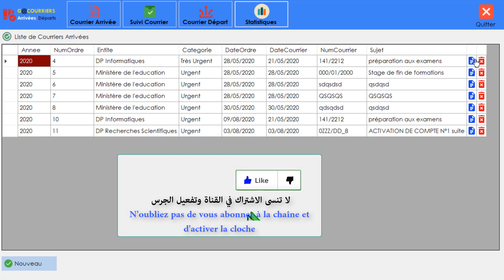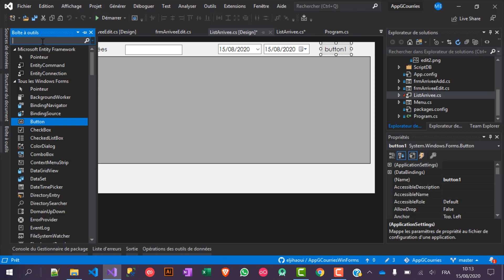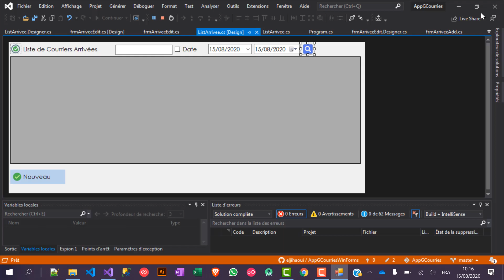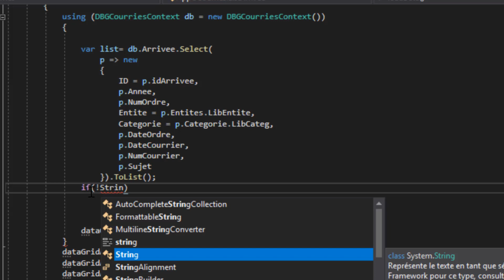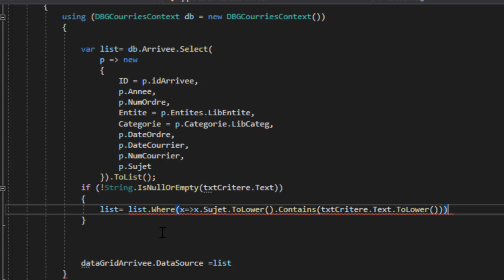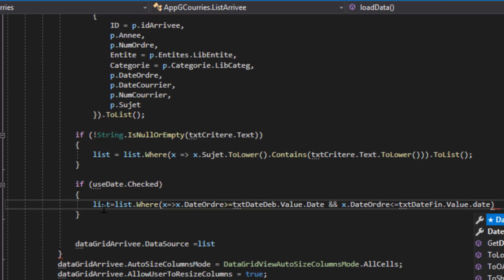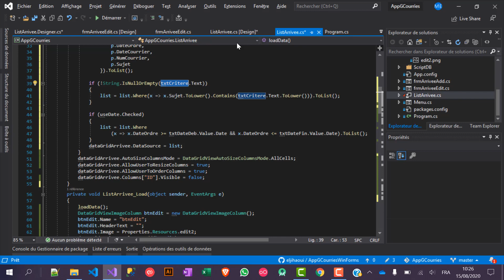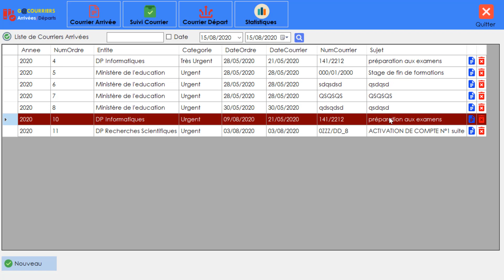#09 - CSharp C# WinForms - Entity FrameWork ADO.NET - Projet GCourries Chercher Courrier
💡Partie : La Programmation CSharp /C#  WinForm  - Entity FrameWork ADO.NET
 Projet Complet Gestion des courriers
Les Applications Desktop / Windows Forms Avec  C# / CSharp    Entity FrameWork ADO.NET
Notions de base de la programmation orientée objet sous C# / CSharp  Entity FrameWork ADO.NET
Si Vous aimez ma chaîne, Faire un Don
🦵Visiter  Notre Site Web
🦵Groupe de discution Telegram  مجموعة النقاش
🦵Mon Compte Personnel du FaceBook